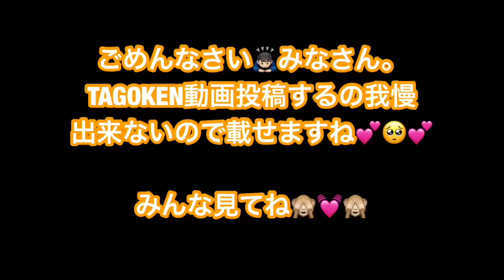タオルグリップの巻き方&切れたガットの取り方😁これを知ったら、上級者？